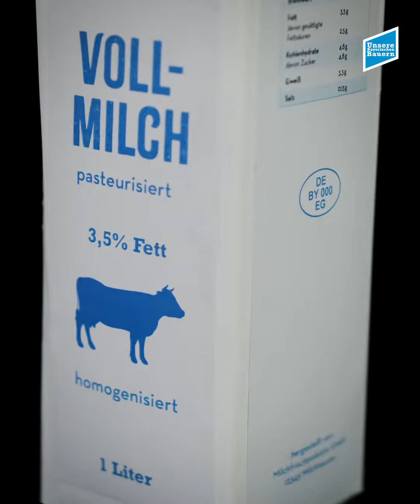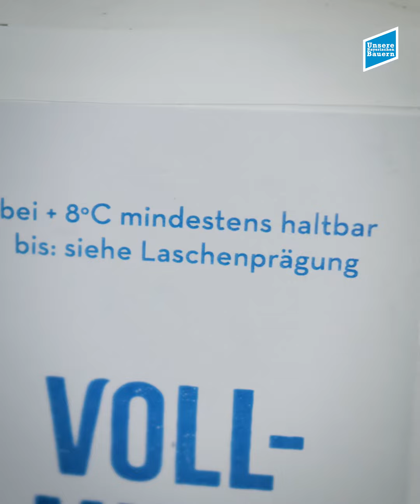Milchverpackung - Was steht drauf? - Trixis Milchtipps S02E02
Was steht eigentlich alles auf einer Milchverpackung? Milchkönigin Trixi erklärt euch, was hinter den einzelnen Angaben steht.

Habt ihr noch Fragen dazu? Schreibt sie in die Kommentare!